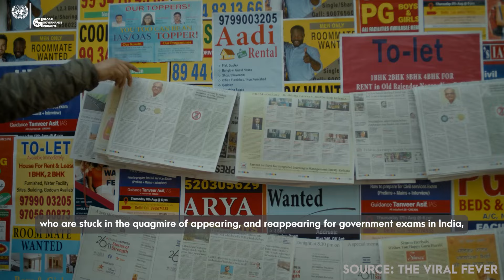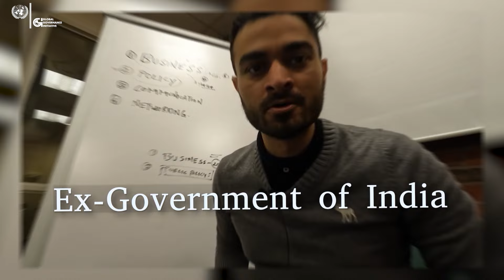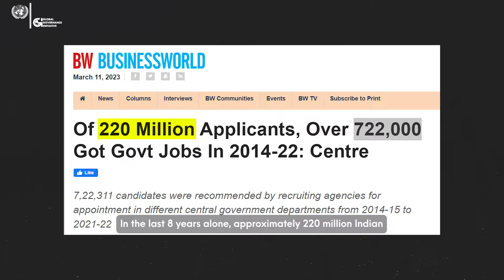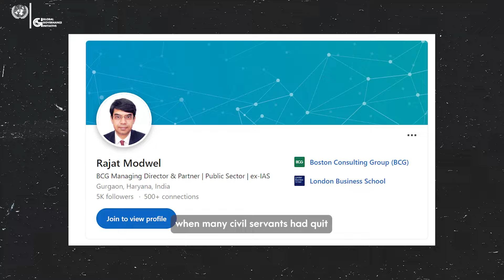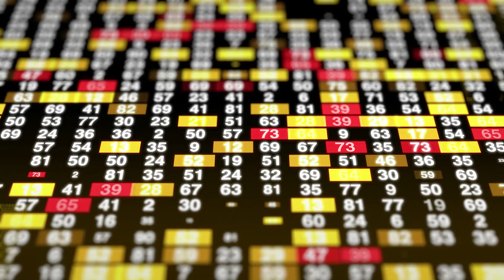3 REAL ways to work laterally with GOVERNMENTS (WITHOUT UPSC) (PLAN B for UPSC)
In this episode of Money Heist podcast, Shatakshi Sharma, an Ex-BCG consultant, provides invaluable insights into building a successful career in management consulting. She shares her expertise and knowledge on the skillsets required, preparation strategies, exit opportunities, salary, and lifestyle of a management consultant.

Shatakshi draws from her extensive experience in the industry and offers a comprehensive guide for aspiring consultants looking to break into the field. She discusses the importance of having a solid foundation in analytical and problem-solving skills, as well as excellent communication and interpersonal abilities.

Listeners can also expect to learn about the different types of consulting firms, the recruitment process, and how to prepare for case interviews. Shatakshi sheds light on the common challenges faced by consultants and how to overcome them.

Moreover, Shatakshi delves into the topic of exit opportunities and the various paths that management consultants can take after leaving the industry. She also provides valuable insights into the salary and lifestyle of a management consultant and what to expect in terms of work-life balance.

Overall, this podcast video is an excellent resource for anyone looking to pursue a career in management consulting or gain a better understanding of the industry. Shatakshi's insights and expertise are sure to provide listeners with a solid foundation to launch their careers in this challenging and rewarding field.

3 years ago, I missed UPSC final list by 8 marks. My score in optionals was amongst the highest in India, my interview score was second highest.

A few years later, I’m in Istanbul - discussing with one of India’s entry level diplomats, whether it makes sense for him to leave services and do an MBA.

1. India changed : We aren’t a 20th century economy anymore. With the advent of liberalization - state control of power shifted from Civil Servants to specialized professionals.

Current JS of Civil Aviation is an MBA from IIM A and was a partner at KPMG. There are 100 others like him who are laterally hired and contributing immensely through their work

2. Working for Society : If Sunder Pichai had cleared IAS- he would be working as a collector in Noida. Impact he has created is insurmountable to one he could possibly create while being in services

It is extremely critical that exceptional people join IAS, but for those who couldn't should know that entry through an exam isn’t the only route in 21st Century India to make a difference.

Many youngsters preparing for IAS in India quit their jobs, take multiple years of sabbatical, and thoroughly screw up their 20s - in anxiety and depression with a hope of getting into civil services (that has a yearly cycle, less than .5% success rate, and an archaic curriculum).

There is no better way to screw up your life than prepare for government exams in India (without any backup plan).

I wish you all the very best,
Naman

🕰️Timestamps
00:00 Introduction
08:50 Story of Shatakshi Sharma (Ex BCG, Foreign Policy Advisor, Tony Blair, CO-Founder, GGI)
17:07 What is Management Consulting
22:45 How to get into Management consulting in 3 years?
39:06 How can someone from a tier-3 college get into top management consulting firms?
43:36 How can Shrodinger help you get into consulting?
01:02:03 Are there secondment opportunities for these consultants?
01:14:02 Why are advisors paid exceptionally well?

-3 REAL ways to work laterally with GOVERNMENTS (WITHOUT UPSC) Ft. @Shatakshi.Sharma (PLAN B for UPSC)